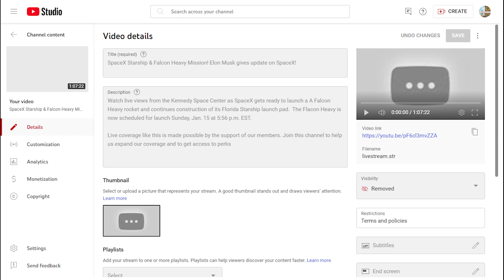Mowgli Productions Youtube Channel Got Hacked जानिये किस ने किया Mowgli Productions का Channel Hack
To watch Documentaries Movies and Series. visit OTT (Video on Demand ) Platform by Mowgli Productions or download app from Google Play Story

Mowgli Productions YouTube Channel got hacked by Russia IP.
The hacker changed the logo & name to SpaceX & started doing live streaming.

This footage is part of the professionally-shot stock footage archive of Mowgli Productions. Mowgli Productions is Headed By Amber Sharma.